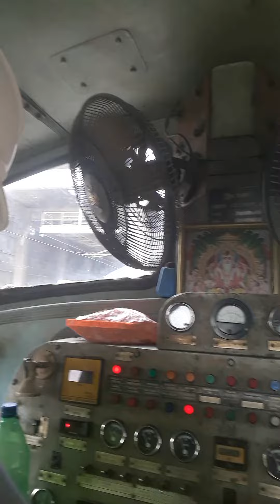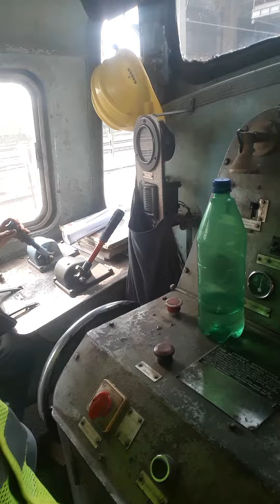30 January 2023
Locomotive engine